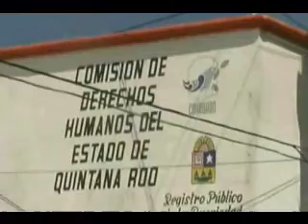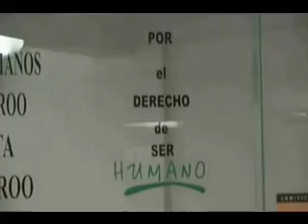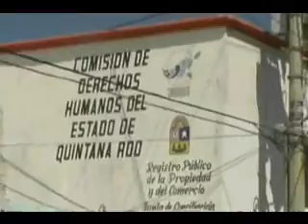RECOMENDACIONES DERECOS HUMANOS OPERATIVO MOCHILAS CON LOS CUADERNOS.wmv